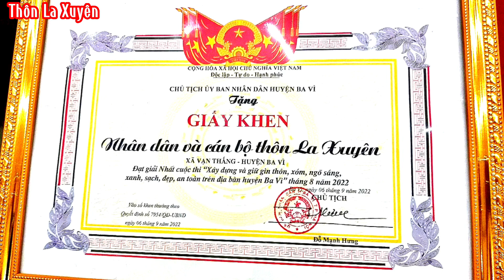Thôn La Xuyên Đạt Giải Nhất Cuộc Thi Xây Dựng Và Giữ Gìn Thôn, Ngõ ,Xóm - sáng xanh ,sạch ,đẹp